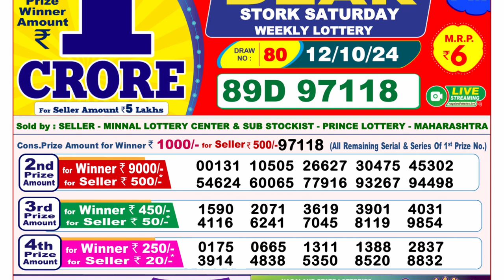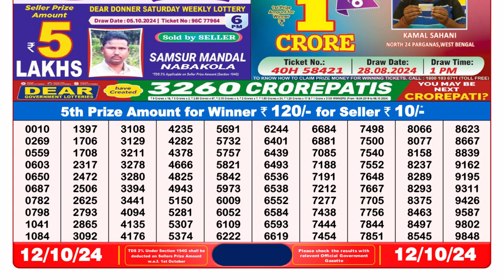DEAR LOTTERY 8PM LIVE RESULT 12.10.2024